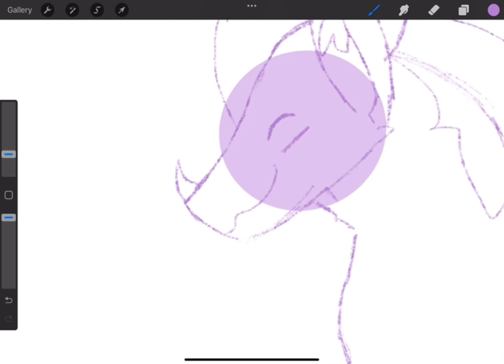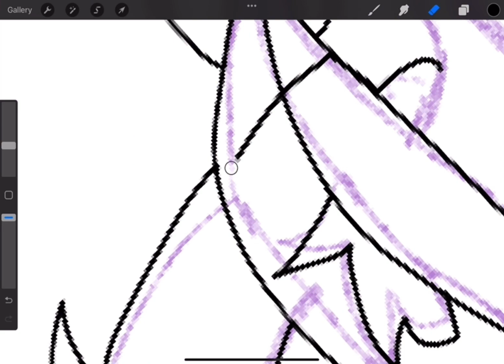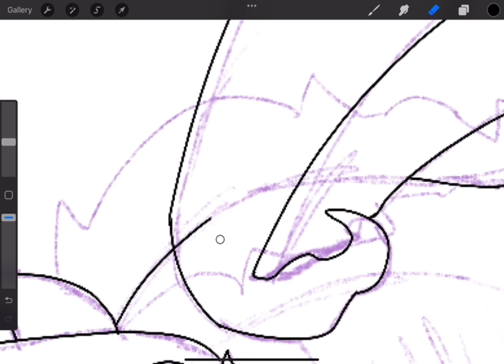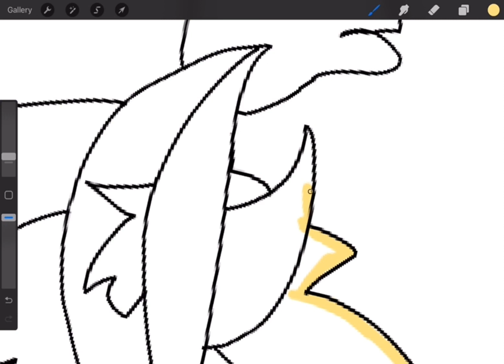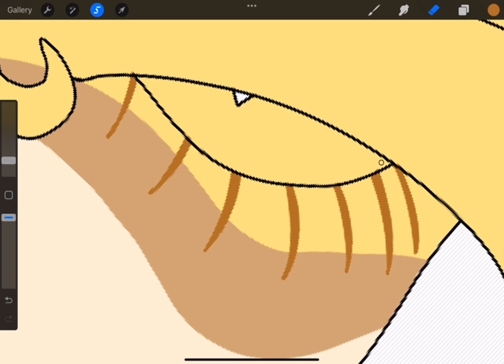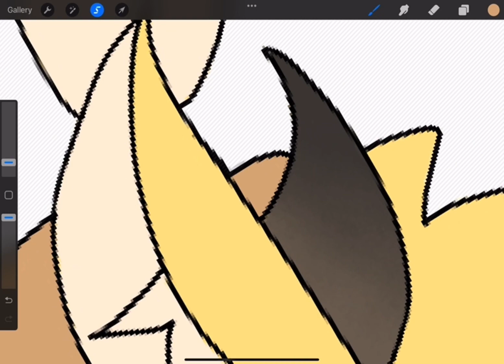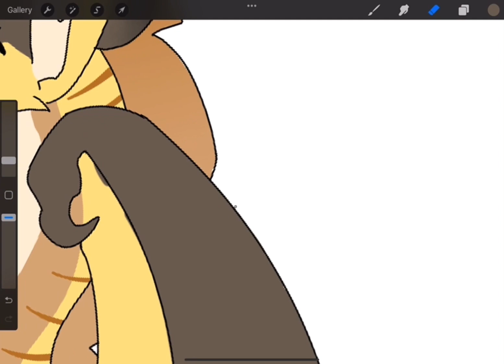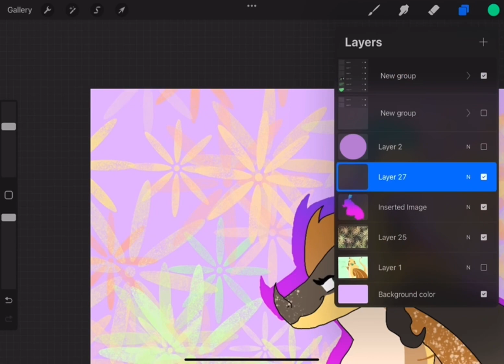Sunny redraw because the first one embodies burnt trash. (Read description)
Hey, I re-drew my old sunny as you can see,but that’s not what I’m here to talk about. I’m sorry I kinda haven’t been posting school kicked my butt. I had finally got enough motivation to make another video. So yippie!